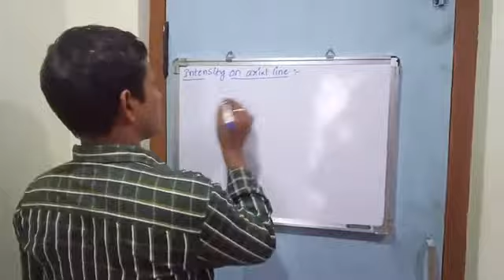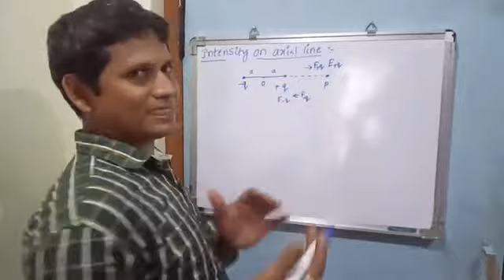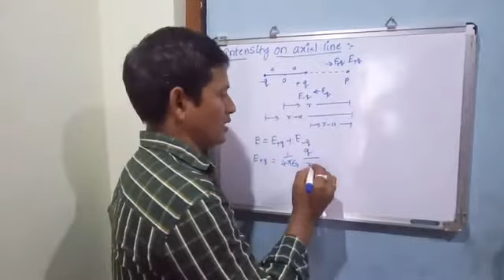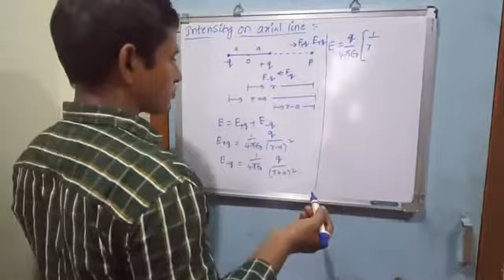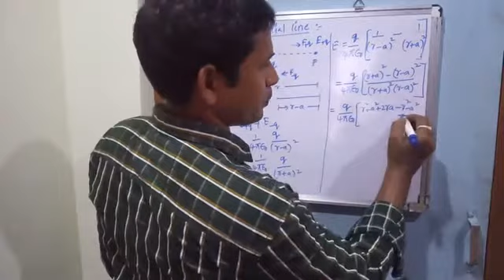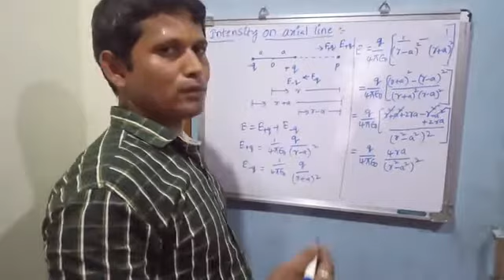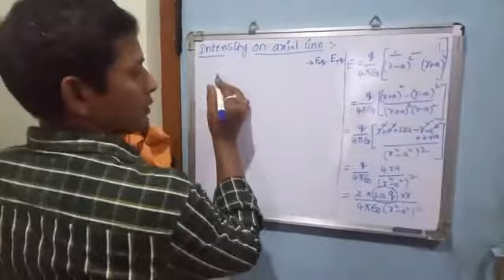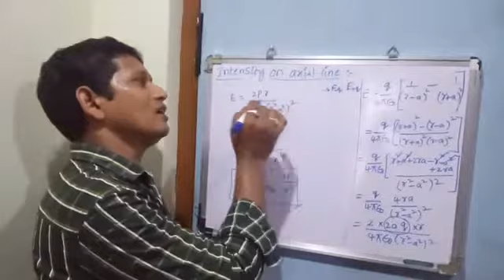Electric charges and fields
Electric field intensity on axial line